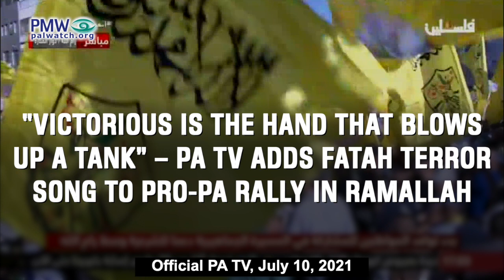“Victorious is the hand that blows up a tank” – PA TV adds Fatah terror song to pro-PA rally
“Victorious is the hand that blows up a tank” – PA TV adds Fatah terror song to pro-PA rally in Ramallah

Caption: Fatah rally in support of the PA, Ramallah
Lyrics: “Victorious is Fatah. Victorious is our revolution.
Victorious is the hand that blows up a tank…

For the sake of Yasser Arafat, self-sacrificing fighters
We have united the blood…

We will take the path, self-sacrificing fighters
Old and young, self-sacrificing fighters
For the sake of liberation, self-sacrificing fighters…
Mighty is Fatah. Mighty is our revolution
Mighty is the hand that blows up a plane.”
[Official PA TV, July 10, 2021]